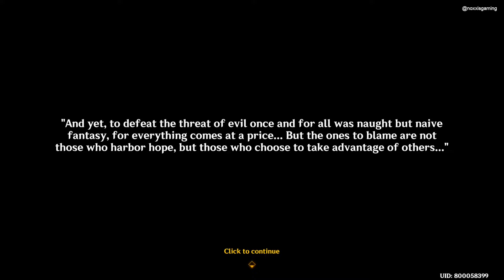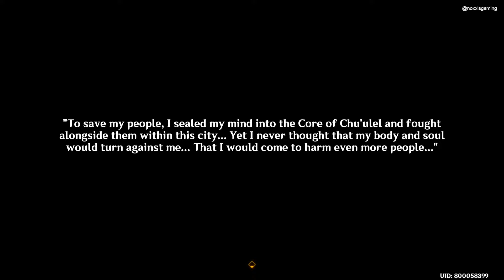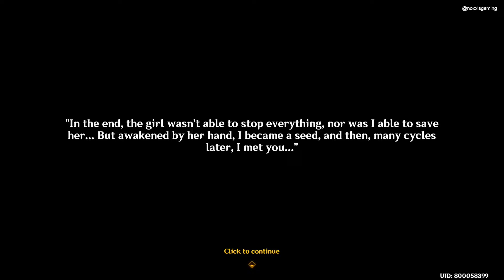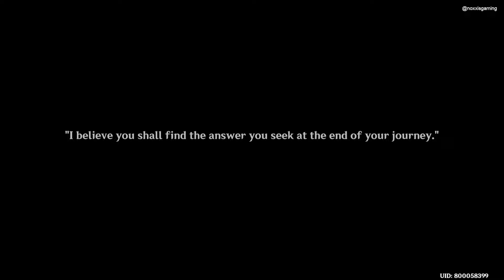Little One Real Identity Revealed! New Lore Bomb Clip | Ochkanatlan World Quest | Genshin Impact 5.2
This lore clip is taken from the new Version 5.2 World Quest titled "Lost Traveler In The Ashen Realm" featuring the NPC named Bona, a spirit named Coco (Cocouik), and an Evil Dragon roaming the realm of Ochkanatlan. Successfully reaching the Tonatiuh, Traveler, and Paimon harnessed the power of Cocouik to defeat the Evil "Tainted One" Dragon. Upon doing so, they have learned that the Dragon is Och-Kan the Tyrant King himself, and Cocouik is his spirit form looking for his real body. Before dying, the dragon shared some of his memories with the Traveler, revealing some hidden secrets involving the dragonkind, Xbalanque the former pyro archon, and Natlan as a whole. The memory also showed a glimpse of the "Dragon Sage" who orchestrated some of the evil events in Natlan's history. The last part also gives a big revelation about Rocky's real identity and the purpose given to them.